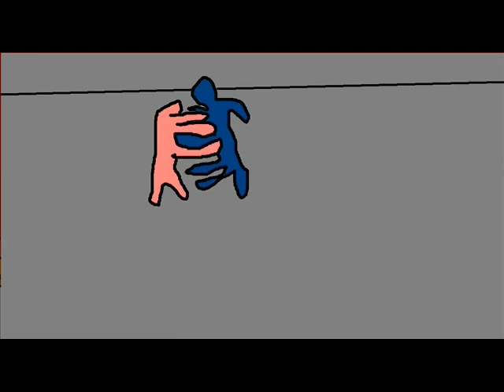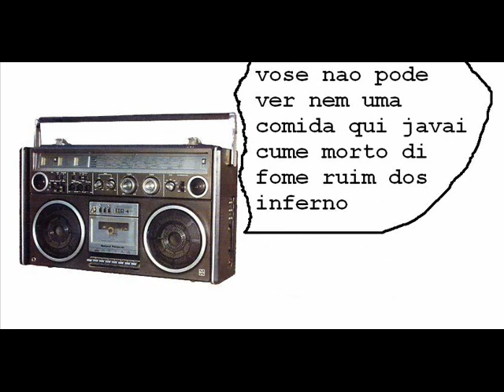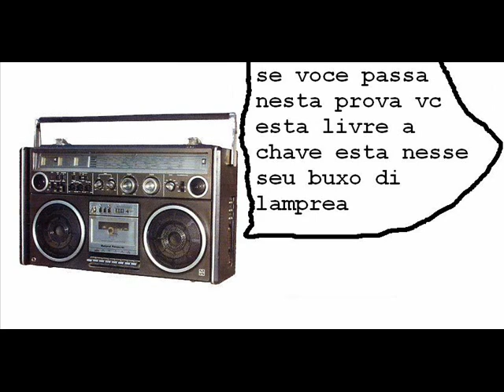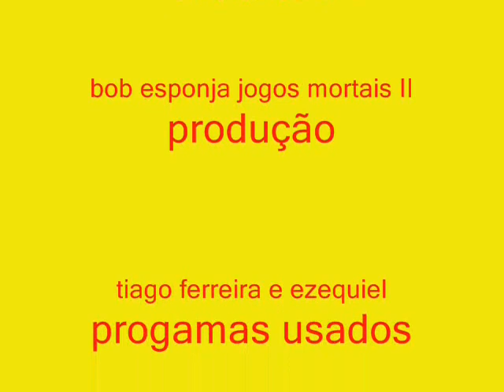bob esponja jogos mortais 2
o segundo capitulo da serie